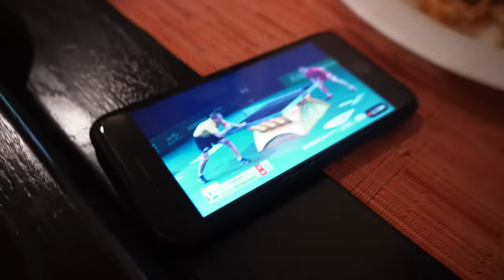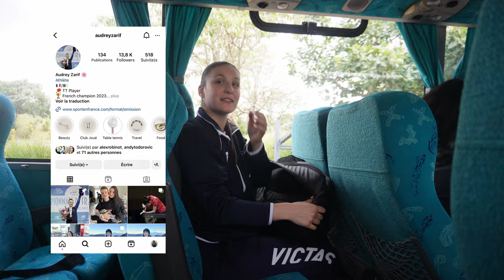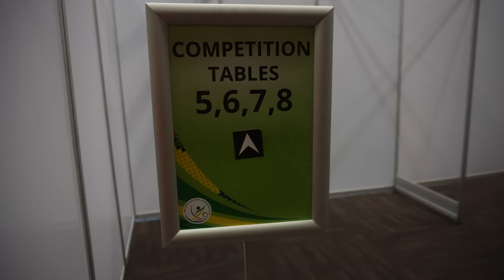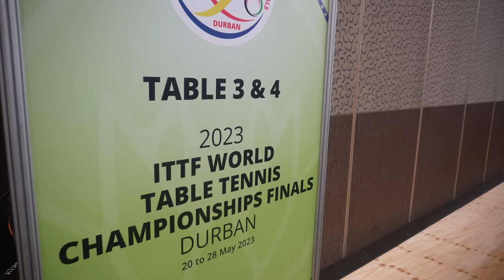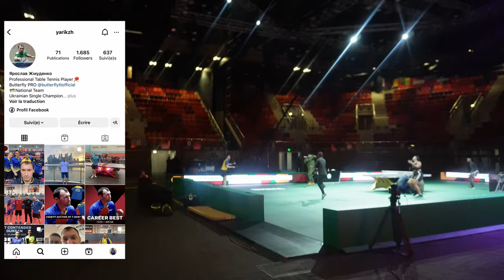FIRST WORLD CHAMPIONSHIPS IN AFRICA !!! VLOG SOUTH AFRICA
You can find on this video my experience on the first world championships organized in Africa since 84 years.
Iba 😁